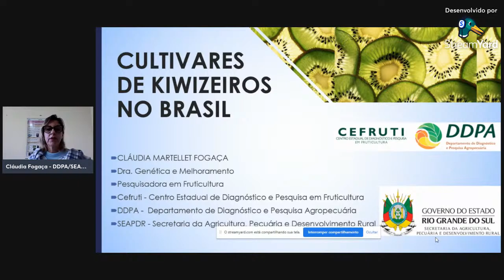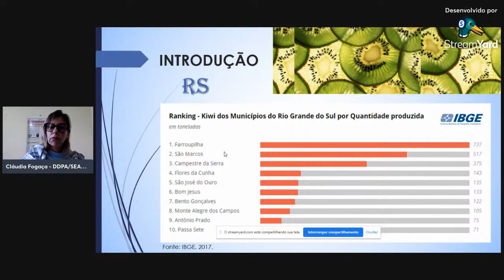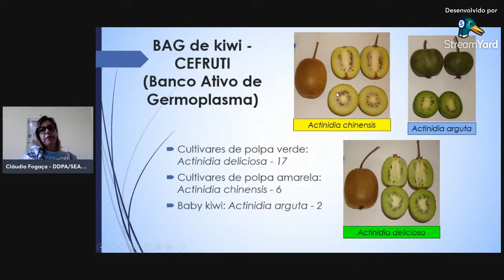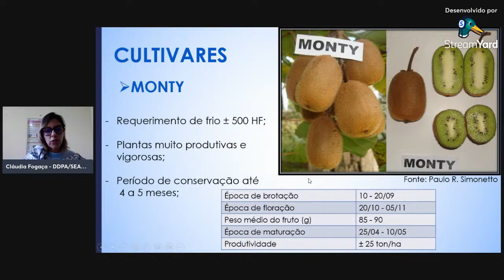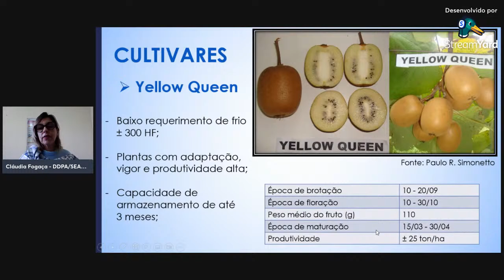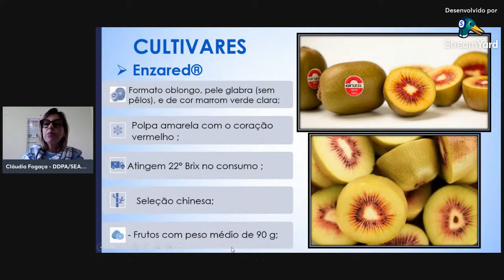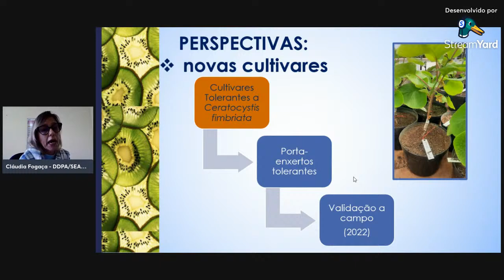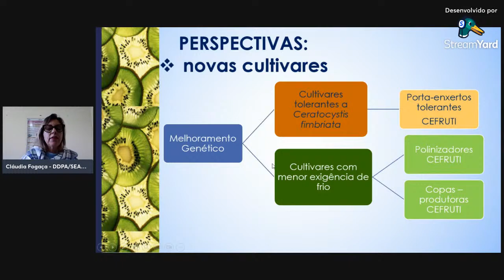Chimarrão com inovação 2022 - Cultivares de Kiwizeiros no Brasil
DDPA-RS   Chimarrão com inovação 2022
Cultivares de Kiwizeiros no Brasil
A cultura do kiwizeiro é recente no Brasil. De origem chinesa, a espécie foi selecionada e melhorada na Nova Zelândia até a obtenção de variedades cultivadas. A partir de iniciativas bem-sucedidas na Serra Gaúcha e do grande interesse do consumidor, aliado ao bom desempenho agronômico das cultivares, a cultura passou a ter uma significativa expansão nos estados do Sul do país. No Rio Grande do Sul, a produção de kiwi tem como núcleo mais representativo o município de Farroupilha. O Centro de Diagnóstico e Pesquisa em Fruticultura (CEFRUTI), em Veranópolis, dispõe de ampla gama de recursos genéticos de frutíferas a campo para o desenvolvimento de pesquisas, e desempenha ações no desenvolvimento e seleções de kiwizeiros adaptados às condições climáticas da Serra Gaúcha, como também, na busca de materiais tolerantes a doenças.

Dra Cláudia Martellet Fogaça
Pesquisadora do DDPA/SEAPI, possui graduação em Ciências Biológicas Licenciatura Plena pela UFSM, mestrado em Botânica pela UFRGS e doutorado em Genética e Melhoramento pela Universidade Federal de Viçosa. Tem experiência na área de Fisiologia, Genética e Melhoramento Vegetal, atuando principalmente com cultura in vitro. Atualmente é Pesquisadora do Centro Estadual de Diagnóstico e Pesquisa em Fruticultura em Veranópolis, trabalhando com Melhoramento Genético de Fruteiras.